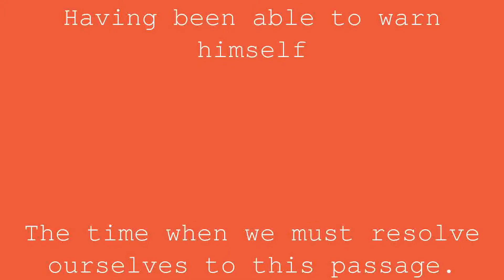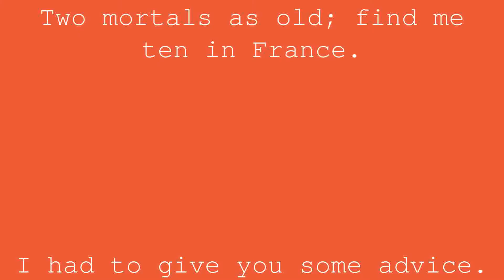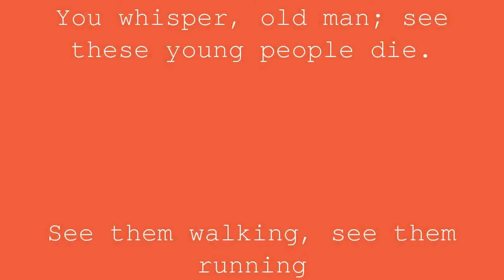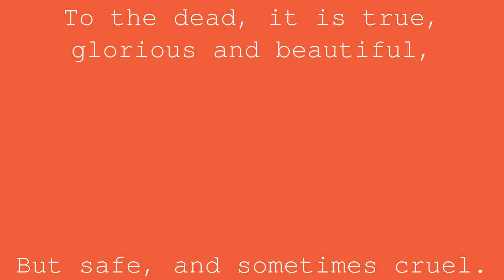Death and the Dying | Jean de la Fontaine | Book 8 Fable 1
Death does not surprise the wise:
He's always ready to leave,
Having been able to warn himself
The time when we must resolve ourselves to this passage.
This time, alas! embraces all the time:
Share it in days, hours, moments,
It is not that he does not understand
In the fatal tribute; all of them are in his domain;
And the first moment when the children of kings
Open your eyes to the light,
Is the one who sometimes comes
Close forever their eyelid.
Defend yourself by greatness;
Allegate beauty, virtue, youth;
Death delights everything without modesty:
One day the whole world will increase its wealth.
It is nothing less ignored;
And since I have to say it,
Nothing where you're less prepared.
A Dying, who had more than a hundred years of life,
Complained to Death that hastily
She forced him to leave just a while.
Without him having made his testament,
Without warning him at least. “Is it fair that we die?
With your feet up? he said; wait a little;
My wife doesn't want me to leave without her;
I still have to provide a great-nephew;
Suffer that I add another wing to my house.
How urgent you are, O cruel goddess!
“Old man, “said death to him, “I did not surprise you.
You complain for no reason about my impatience:
Hey! Are you not a hundred years old? Find me in Paris
Two mortals as old; find me ten in France.
I had to give you some advice.
Who disposed you to the thing:
I would have found your will,
Your grandson, your perfect building.
Wouldn't we give you advice, when the cause
Walking and movement,
When the spirits, the feeling,
When everything collapsed in you? More taste, more hearing;
Everything to you seems to be fainted;
For you the star of the day takes superfluous care:
You regret things that don't touch you anymore.
I made you see your comrades.
Or dead, or dying, or sick;
What is all this, that a warning?
Come on, old man, and no reply.
It matters to the republic
That you make your will.”
Death was right: I wish that at this age
We came out of life and from a banquet,
Thanking his host; and that they made his package:
Because how much can we delay the trip?
You whisper, old man; see these young people die.
See them walking, see them running
To the dead, it is true, glorious and beautiful,
But safe, and sometimes cruel.
I may shout to you, but my zeal is indiscreet:
The most similar to the dead dies most with regret.